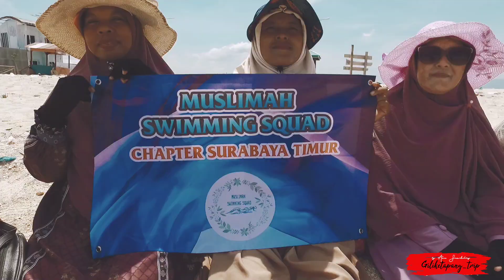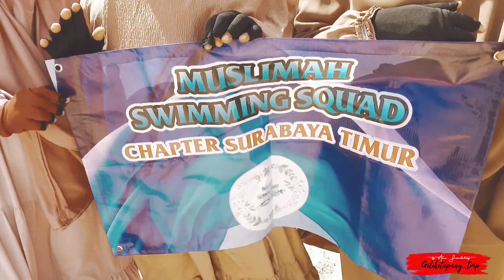Gili Ketapang bersama keluarga besar Muslimah Swimming Squad Chapter Surabaya Timur